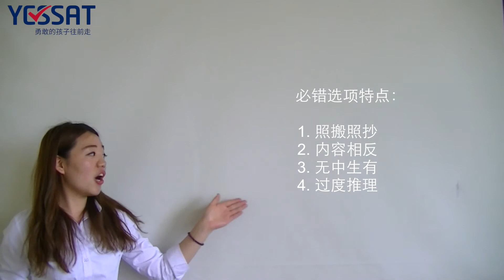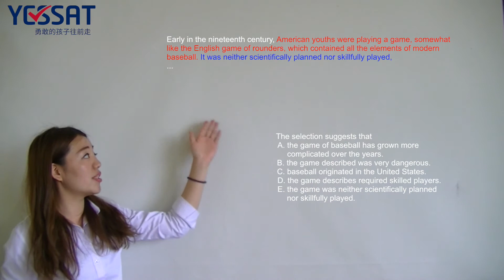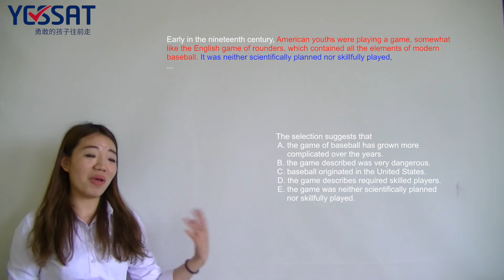SSAT Reading Comprehension - Inference Questions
YESSAT teacher Christina introduced how to deal with inference questions in SSAT reading comprehension part.